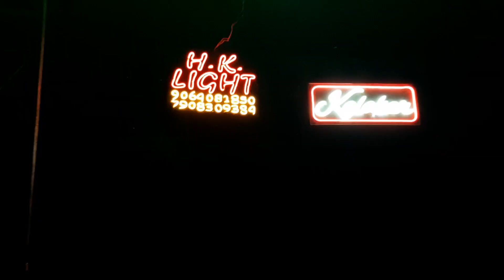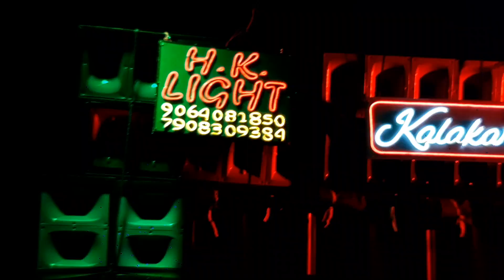আজকে বাজকুলের বর্মন পাড়া কাঁপাচ্ছে Kalakar Music 😍🔥।। kalakar music new [ B cabinet ] 💥Pop bass 🔥